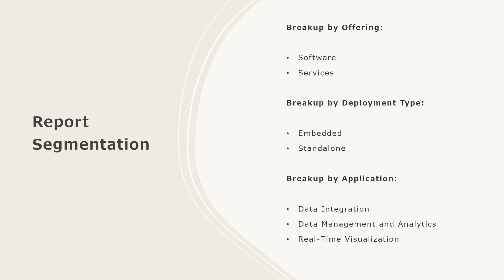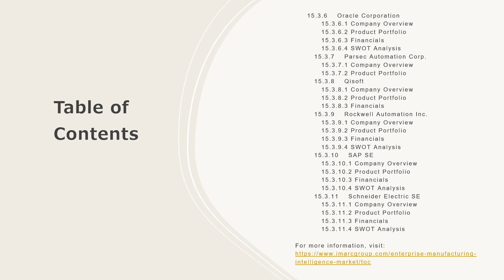Enterprise Manufacturing Intelligence Market Size, Share, Trends, Growth, And Forecast 2024-2032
Get in-depth analysis of the enterprise manufacturing intelligence market  report 2024!  In this comprehensive report, we provide insights into the key trends, market dynamics, and growth opportunities shaping the industrial burner industry. Whether you're a industry professional, an investor, or looking to know about the market trends, this report is your go-to resource.

Key Highlights:

Global Market Overview: Get insights into the historical and forecast data of the enterprise manufacturing intelligence market
Industry Segment Analysis: Understand Industry Segmentation based on market based on offering, deployment type, application and end use industry.